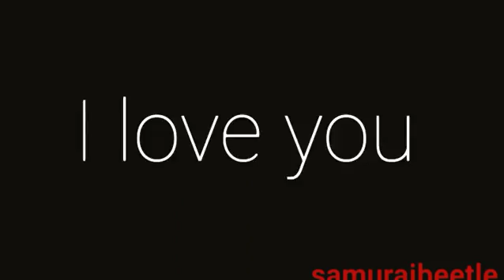Can't take my eyes off you// X-Men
Because the mutants deserve love too.